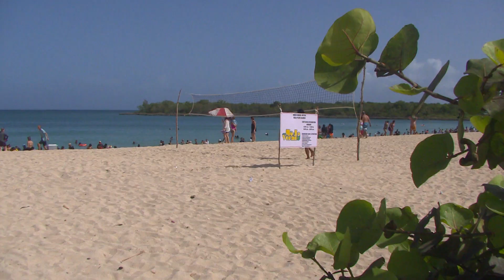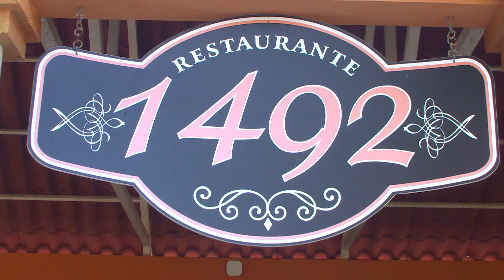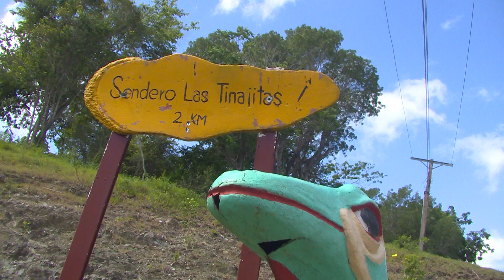Rompe record de visitantes el Campismo Popular durante la etapa de verano en Holguín.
En lo que va de la etapa de verano el Campismo Popular en la provincia de Holguín ha recibido a más 30 mil visitantes, cifra record en el período estival. Con la apertura de nuevas instalaciones, esta modalidad de turismo de naturaleza ha crecido en los últimos años en ese territorio, hasta convertirse en uno de los de mayor capacidad de alojamiento en el país.

Periodista: Yordanis Rodríguez Laurencio
Entrevistado: 1.Caros Toledo Armas, Dr. Campismo Popular Holguín.